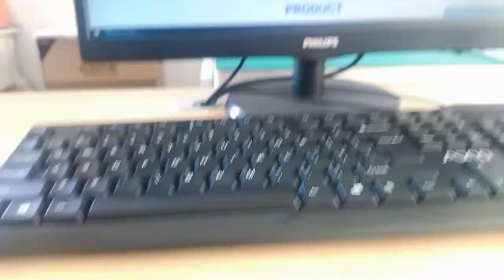7499010005 MIC26010-5101T-LF3 Compatible ZhuSun Jack